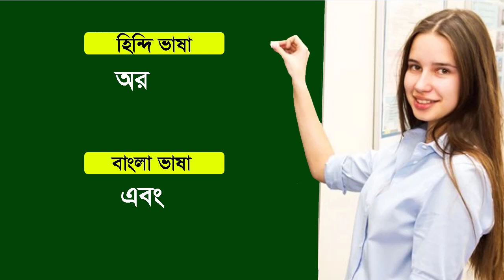নতুনদের জন্য হিন্দী ভাষা | Hindi to Bengali Meaning | Hindi Meaning in Bengali | Sayed Nuruzzaman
নতুনদের জন্য হিন্দী ভাষা | Hindi to Bengali Meaning | Hindi Meaning in Bengali | Sayed_Nuruzzaman. In this video about Hindi to Bangla.

Thanks.